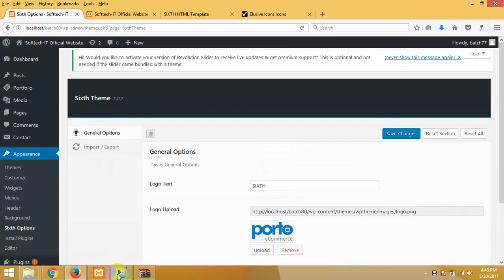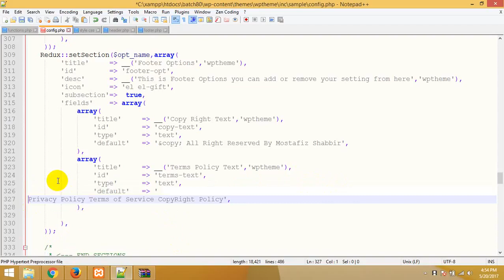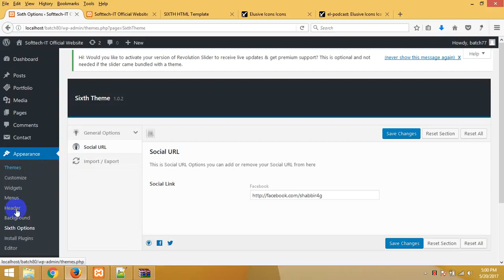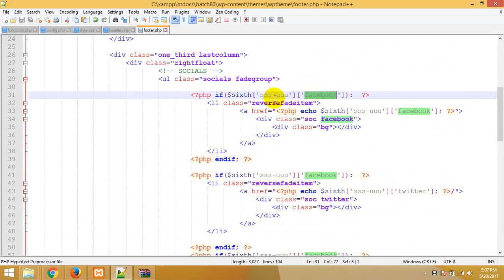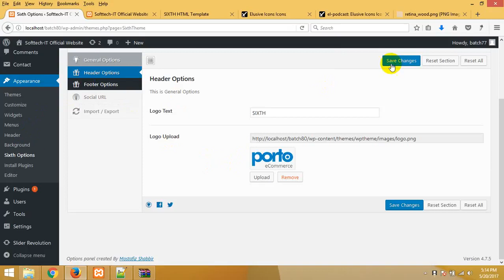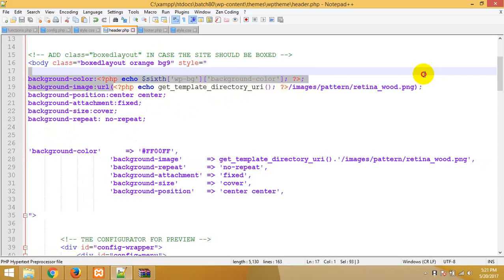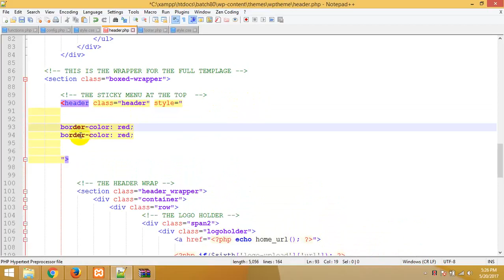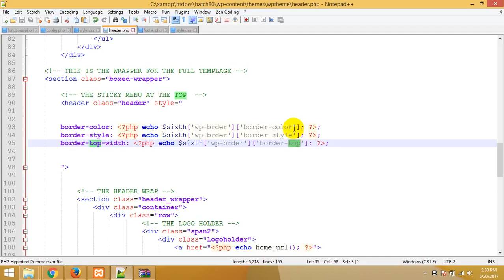WordPress_theme_development_bangla_tutorial_part_91.mp4